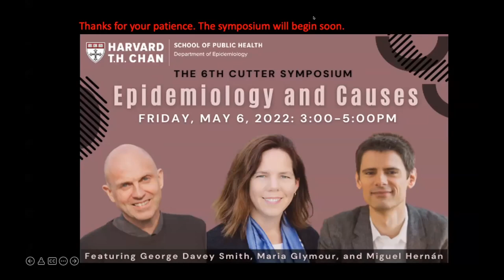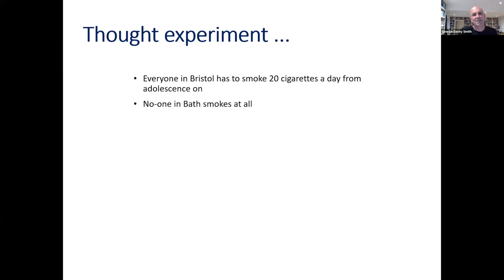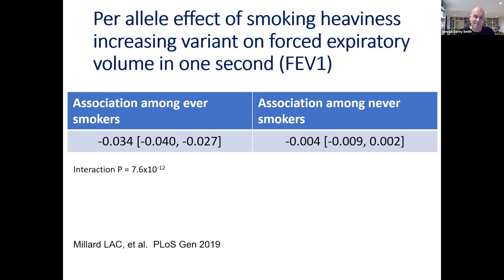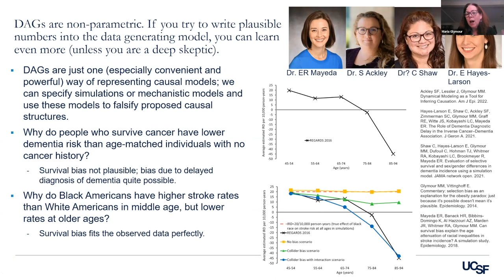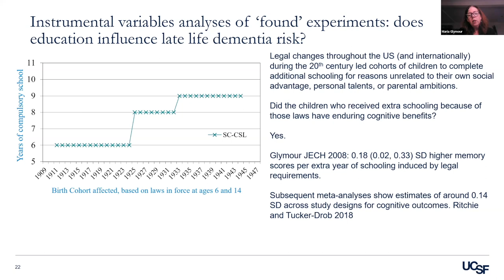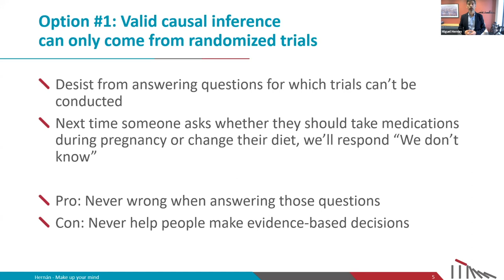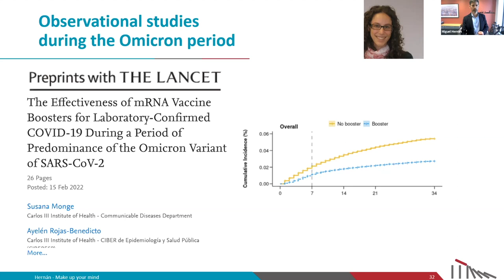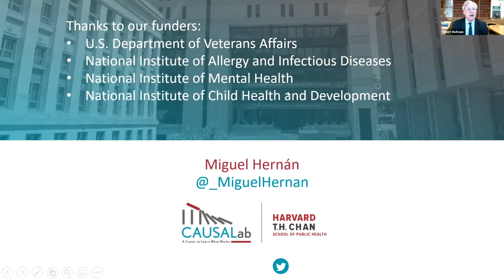The 6th Cutter Symposium Epidemiology and Causes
0:04 Welcome and Introduction

Albert Hofman, MD, PhD
Stephen B. Kay Family Professor of Public Health and Clinical Epidemiology
Chair, Department of Epidemiology, Harvard T.H. Chan School of Public Health

02:31  Ubiquitous Causes: Can They Be Identified?

George Davey Smith, MD, DSc, FRS
Professor of Clinical Epidemiology,MRC Integrative Epidemiology Unit

36:49  Testing Causal Claims: We Can Do Better

Maria Glymour, ScD, MS
Professor, Epidemiology & Biostatistics, School of Medicine

01:11:10  Make Up Your Mind: Is Causal Inference from Observational Data a Legitimate Scientific Task?

Miguel Hernán, MD, DrPH
Kolokotrones Professor of Biostatistics and Epidemiology
Director, CAUSALab, Department of Epidemiology

01:43:07  Discussion